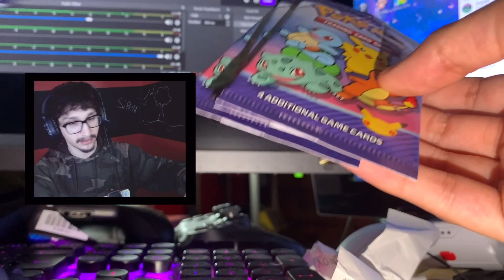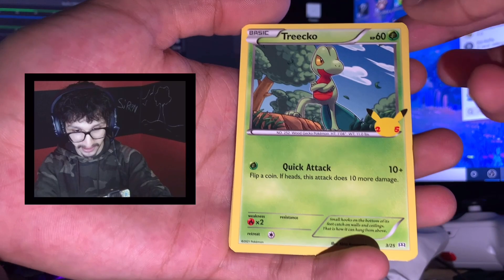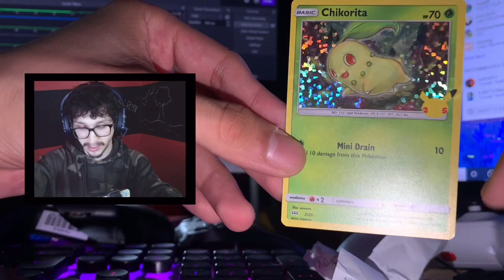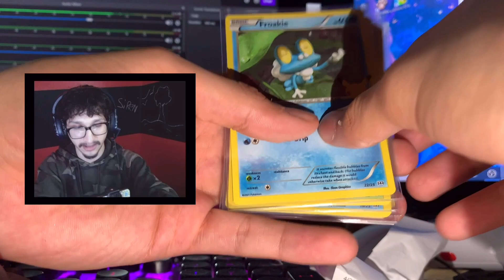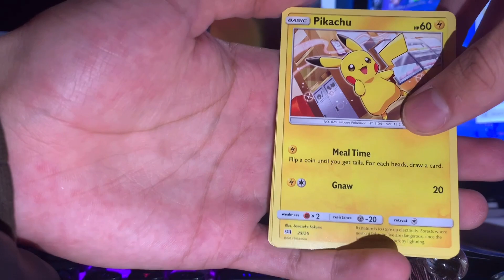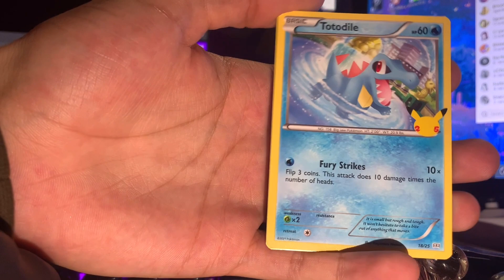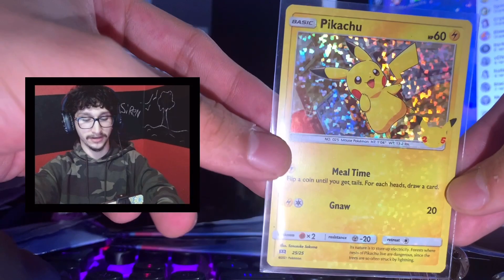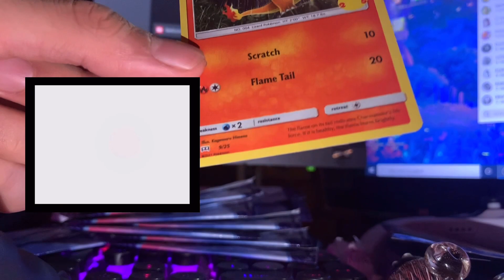McDonald’s 25th Anniversary Pokemon Card Opening !!!